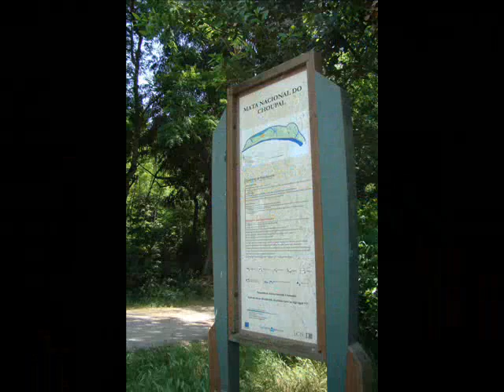Percursos de Turismo - Filme Choupal